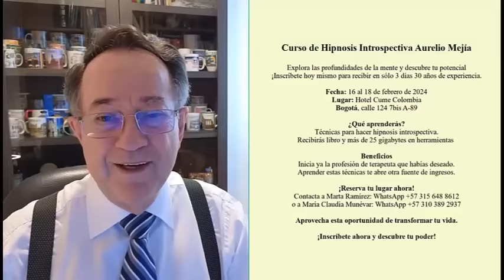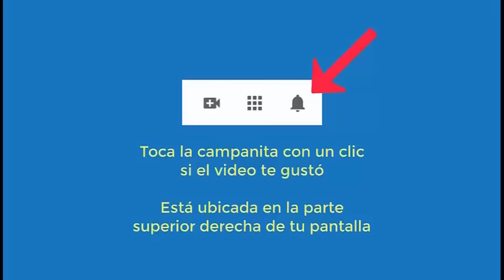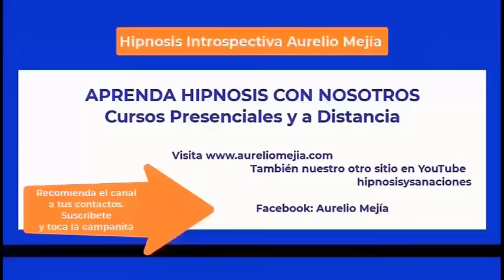5907 Vidas pasadas mujer de realeza muere vieja y dejan ciega mujer joven. Aurelio Mejía hipnosis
Hipnosis introspectiva por Aurelio Mejía. Vidas pasadas mujer de realeza muere vieja y dejan ciega mujer joven. Aurelio Mejía hipnosis. Medellín, Colombia, 29 agosto 2015.

CURSOS DE HIPNOSIS EN 2024:
Bogotá: febrero  16 al 18.
Ciudad de México: mayo 16 al 18.
Las Vegas: mayo 23 al 25.
Madrid: junio 14 al 16.
Munich, Alemania: junio.27 al 29.
Lima, Perú: Septiembre.
Medellin, Colombia: noviembre.